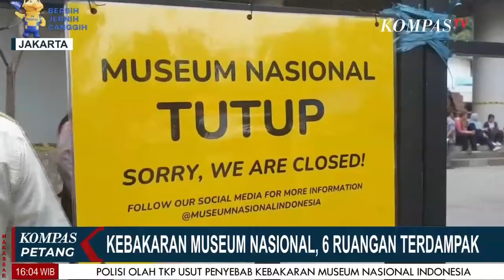Kebakaran Di Gedung Museum Nasional Hanguskan 6 Ruangan, Budayawan : Pengawasan Lemah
JAKARTA, KOMPAS.TV -